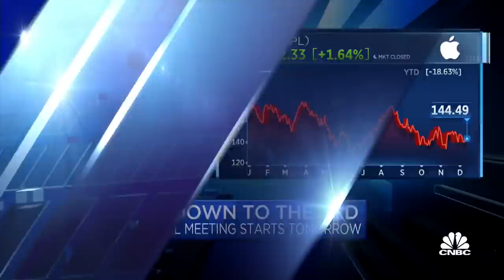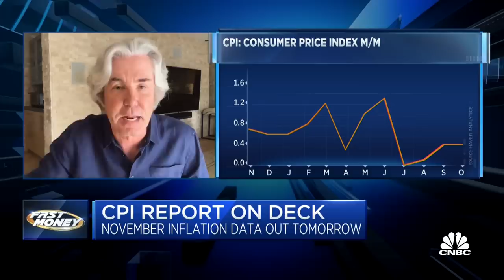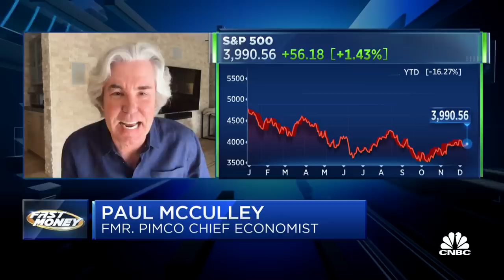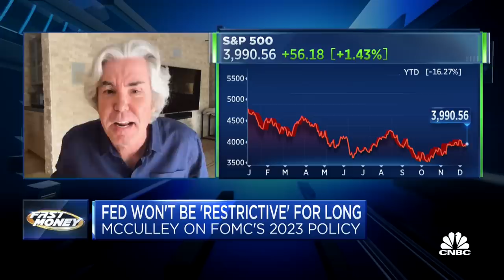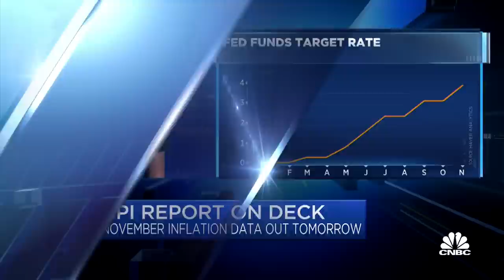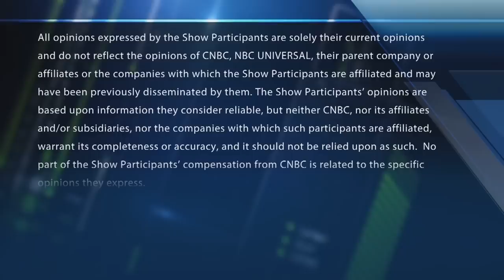A Fed pivot wouldn't require a recession, says former PIMCO chief economist Paul McCulley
Paul McCulley, former PIMCO chief economist, on what he expects to see from tomorrow's CPI number and how the Fed will respond. With CNBC's Melissa Lee and the Fast Money traders, Tim Seymour, Karen Finerman, Courtney Garcia and Carter Worth.